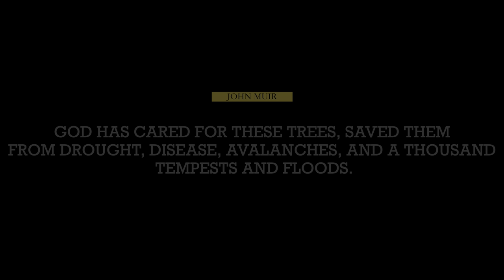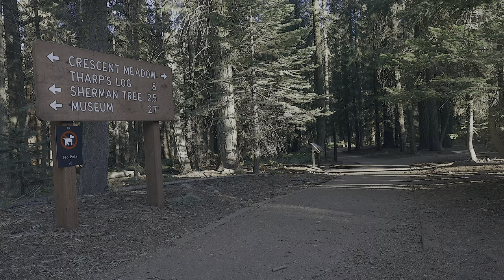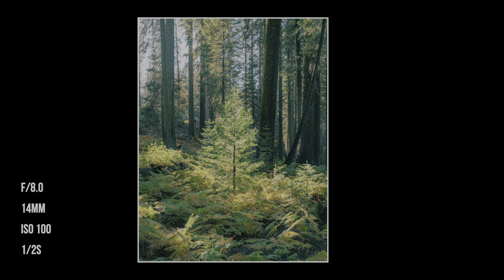Wilderness Adventure Camping, Hiking & Photography in Sequoia National Park - 4K HDR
As summer turned to fall and winter was fast approaching, I knew I needed to get out and do some photography in the wilderness. So I set out for Sequoia National Park to camp, hike, and adventure. I also shot, edited, and uploaded this video in HDR REC 2020 PQ for the best viewing on HDR screens so if you can watch this video on an HDR screen like an OLED TV, Macbook with XDR display, or iPhone with an OLED screen it will look the best.

Main Video Camera
Main Still Camera

Wide Lens
Standard Lens
Zoom Lens
35mm Prime
50mm Prime
85mm Prime

Ultralight Tripod
Big Tripod

Main Camera Bag

Main Action Cam
Back-Up Action Cam

0:00 - Fires have devastated our forests
1:19 - Setting Up
5:50 - Big Baldy Ridge
8:26 - Sunrise
11:56 - Breakfast!
13:37 - Trail of the Giants
16:48 - Crescent Meadow
19:33 - Bobcat Point & Sunset
21:34 - Morro Rock
23:48 - Sunrise Departure